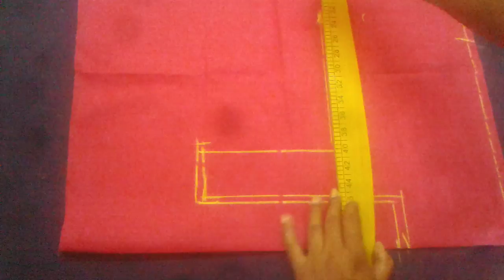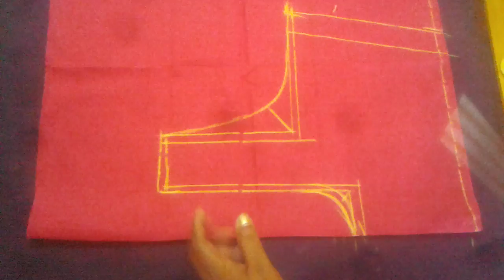Cross Cut Blouse Cutting and Stitching in Telugu 2019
CLOTHS
Achkan
ajrak
angarkha,
bakhu/kho,
blouse,
burqa,
choli ,
churidar,
daura-suruwal,
dhoti,
dumdyam,
dumpra,
dupatta,
farshi
pajama,
gagra choli,
ghoonghat,
gamucha,
gamosa,
gharara,
gho,
jamawar,
jodhpuri,
kabney kasta sari,
kaupina,
khalat kira,

frock design,
baby girl dress,
baby frocks,
frock,
frock dress cutting,
kids frock,
girls frock,

Cross Cut Blouse Cutting and Stitching in Telugu